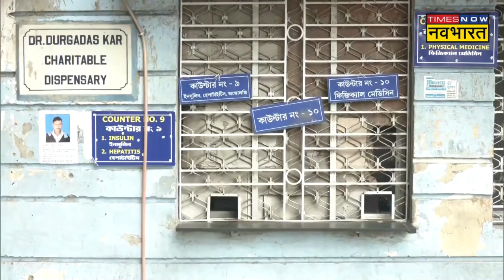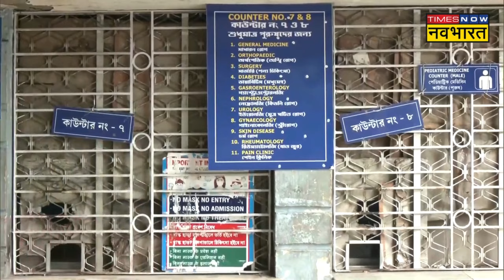Kolkata Lady Doctor Case | Doctors के Nationwide Strike से मरीजों के परिजनों को हो रही परेशानी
कोलकाता में महिला डॉक्टर से दुष्कर्म और हत्या का मामला अब बड़ा होता दिख रहा है | जहां एक ओर डॉक्टर्स ने देशव्यापी हड़ताल का ऐलान कर दिया है वहीं दूसरी ओर केंद्रीय मंत्री गिरिराज सिंह ने कोलकाता लेडी डॉक्टर मामले पर ममता सरकार पर जमकर हमला बोला | इस दौरान उन्होंने ममता से इस्तीफे की भी मांग की |